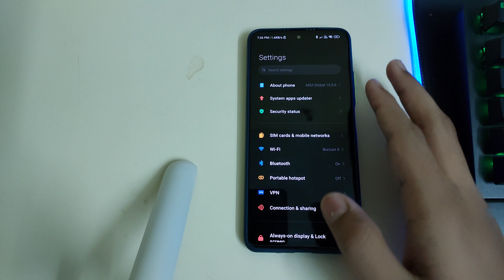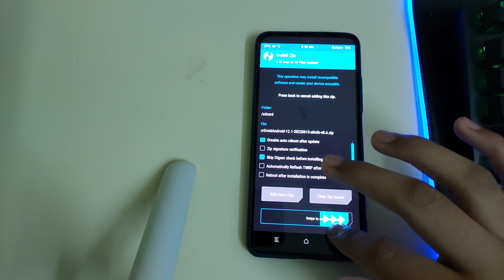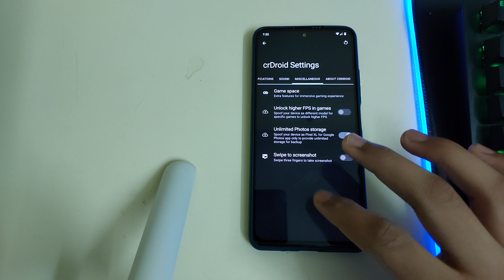Mi 11x,Poco F3 | How To Install CrDroid With TWRP | Crdroid 8.8 With Android 12L | Bug Fixes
Hi guys this video is on how to install CRDROID 8.8 based on a12.1 aka 12L

Pre Requistics
1. Unlocked bootloader
2. TWRP
3. Brain

Useful Videos -